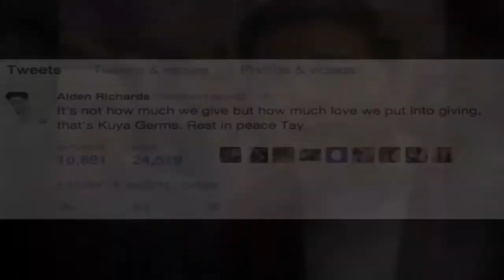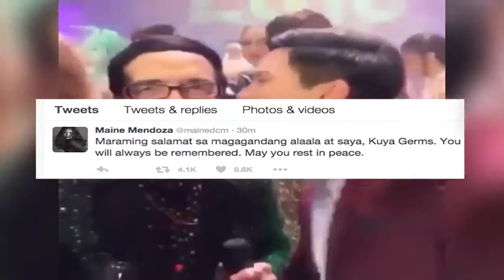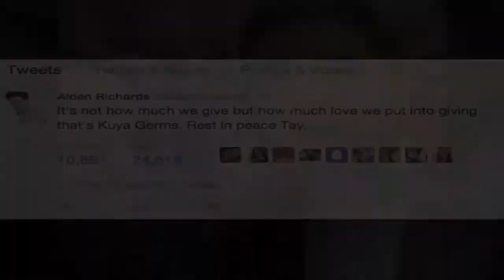VIRAL: Alden Richards Last Ferwell to Kuya Germs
VIRAL: Alden Richards Last Ferwell to Kuya Germs RIPKuyaGerms Build A